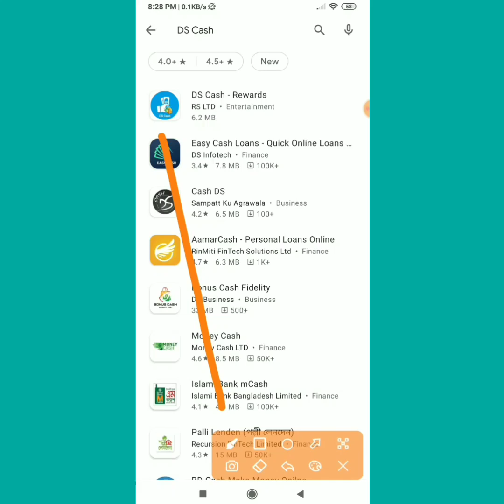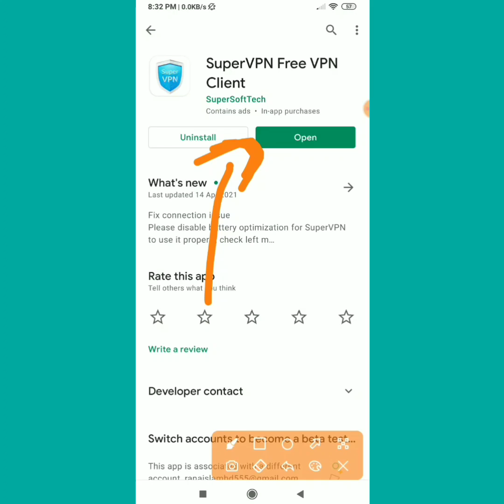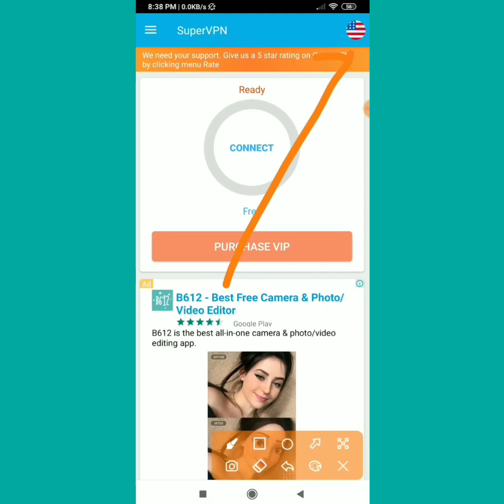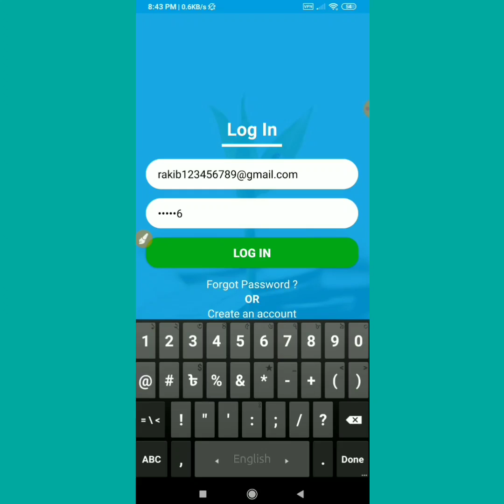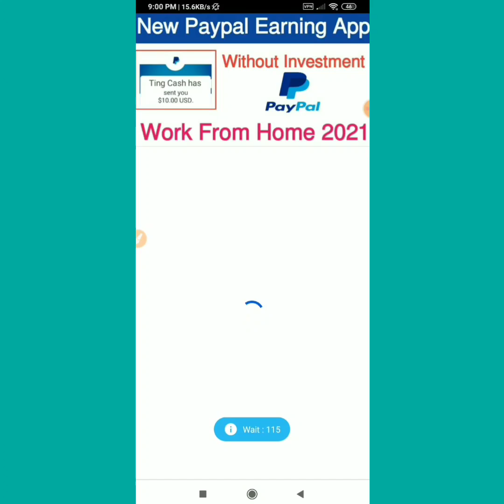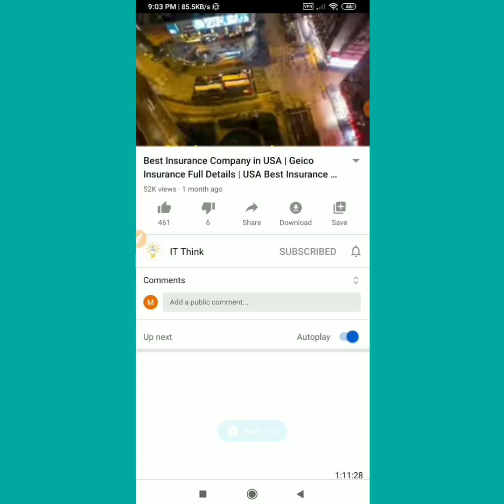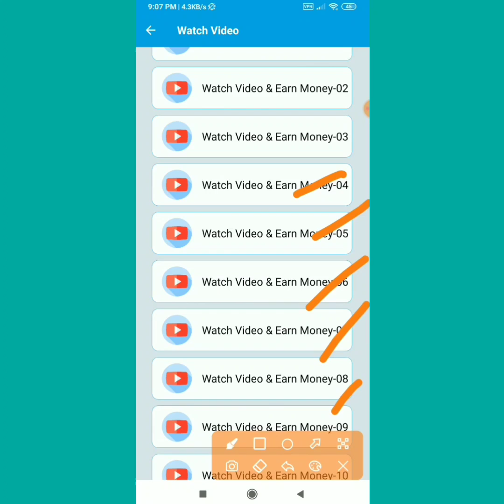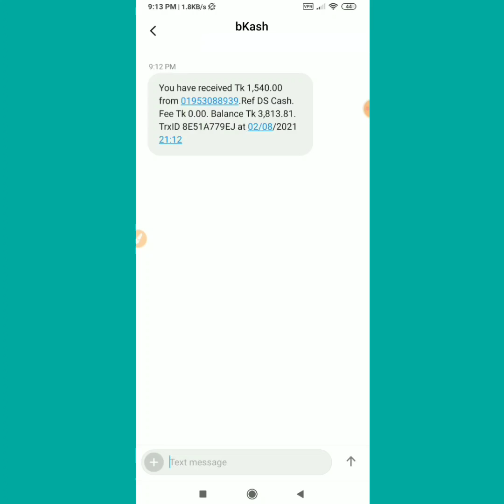Ds Cash অ্যাপ দিয়ে প্রতিদিন ১৫৪০ টাকা আয় করুন বিকাশে পেমেন্ট নিন